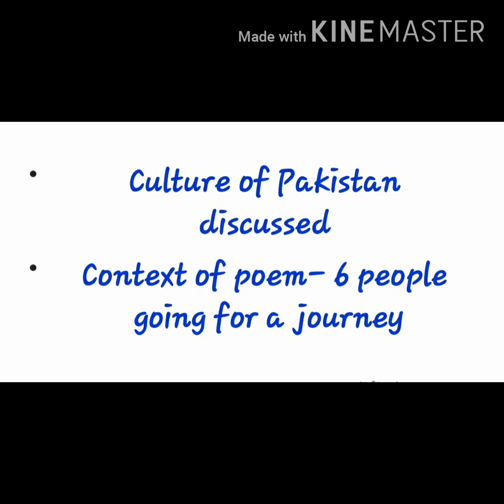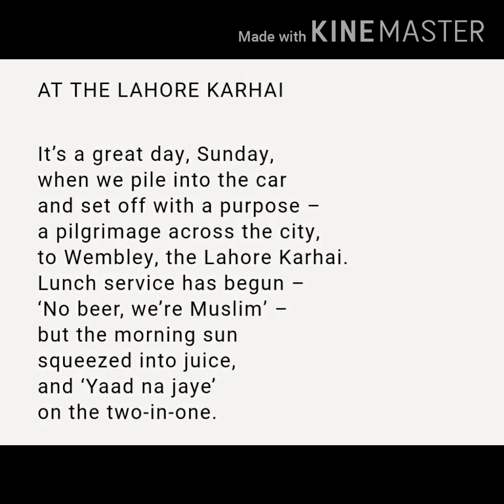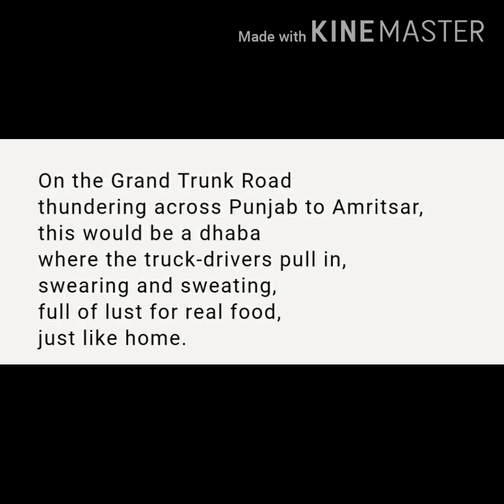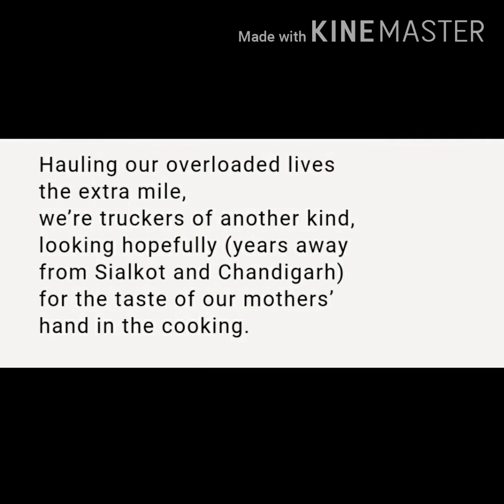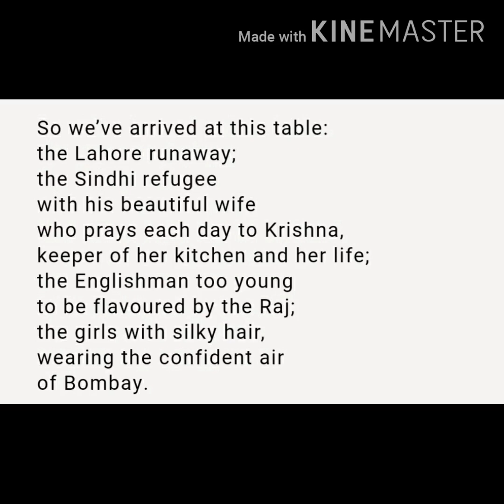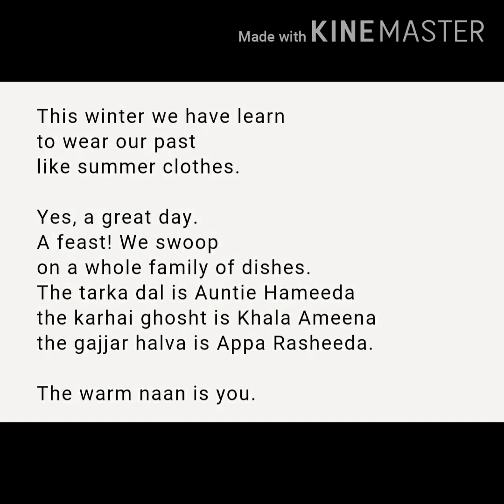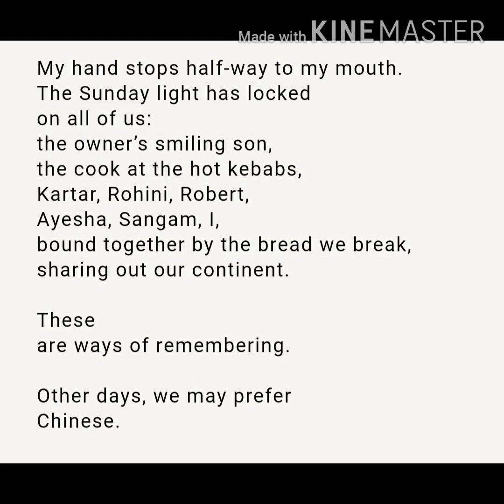At the Lahore Karhai-EXPLANATION IN MALAYALAM-LITERATURE AND/ AS IDENTITY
POEM BY IMTIAZ DHARKER